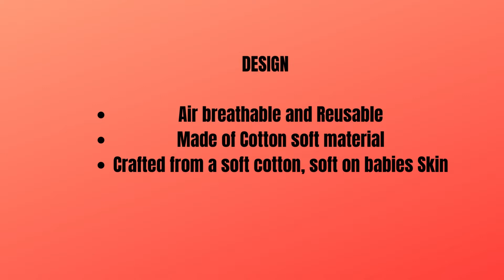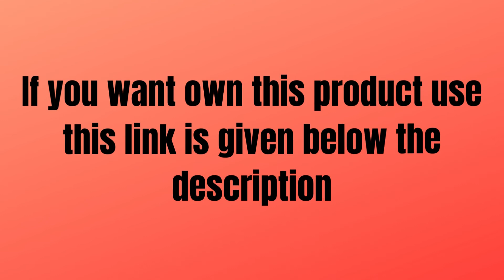Kurtzy Cotton Baby Girl Dress, Frock with Nappies for Infant (0 to 6 Months) Set of 8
# Girl Dress

Give your baby a comfortable feel all day long by grabbing this pack of eight frocks and eight nappies.
Kurtzy Cotton frocks are comfy and light in weight too. The assortment of prints and patterns makes mixing and matching lots of fun.
Featuring cute shape prints all over, these frocks are visually appealing as well. Further, they are easy to wash and dry and are a great addition to the wardrobe collection of your newborn baby.
Adjustable knot helps to tie the nappies tighter or looser according to the baby's waist. An overlap front button closure of these frocks ensures an effortless wearing.
Laundry day stays simple with the machine wash and dry fabric.

OM SRI RAGHAVENDRAYA NAMAGA